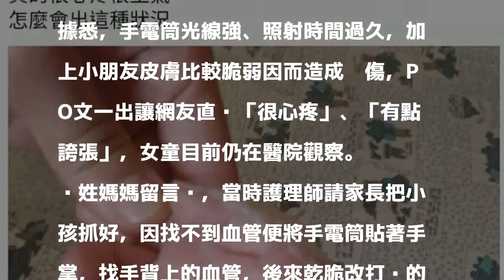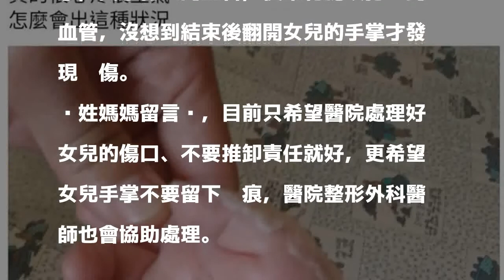10月女嬰抽血燙傷手起水泡 林口長庚：醫療團隊會妥善照顧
10月女嬰抽血燙傷手起水泡 林口長庚：醫療團隊會妥善照顧
［記者鄭淑婷／桃園報導］一名黃姓媽媽在臉書「爆料公社」PO文指控，她才10個月大的女兒，因感冒發燒送到林口長庚醫院急診室就醫，護理人員在抽血時以手電筒照射手掌、找血管，但找了約10分鐘之久，女兒的手掌遭手電筒燙傷、出現大水泡，原本是感冒住院又多了二到三級燙傷；對此，林口長庚醫院回應，經查證是護理人員疏忽造成，後續會由醫療團隊妥善照護，並加強內部人員教育訓練，其餘細節涉及病患個人隱私，不便透露。

發表評論評論如下。